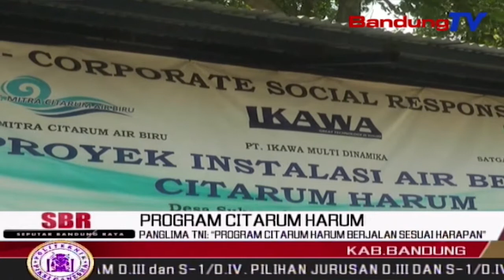Panglima TNI: “Program Citarum Harum Berjalan Sesuai Harapan” | SBR | BANDUNGTV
SBR | BANDUNGTV | KRISANTY | Panglima Tentara Nasional Indonesia Marsekal Hadi Tjahjanto, Meninjau Aliran Sungai Citarum Yang Berada Di Kawasan Katapang,Kabupaten Bandung.Selain Melihat Perkembangan Program Citarum Harum,Panglima Juga Sempat Meminum Air Sungai Citarum Bersama Dengan Gubenur Jawa Barat Ridwan Kamil. Diharapkan Sungai Citarum Bisa Menjadi Lokasi Wisata Setelah Adanya Berbagai Perbaikan.